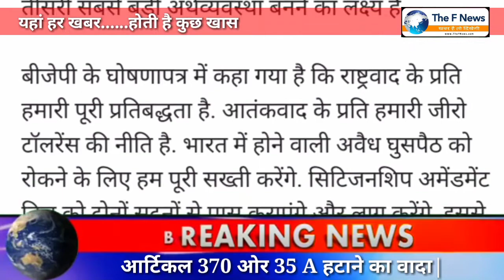PM मोदी ने जारी किया बीजेपी का घोषणा पत्र|आर्टिकल 370 ओर 35 A हटाने का वादा|ताज़ा खबर|Thefnews